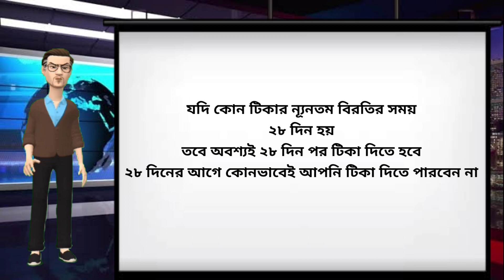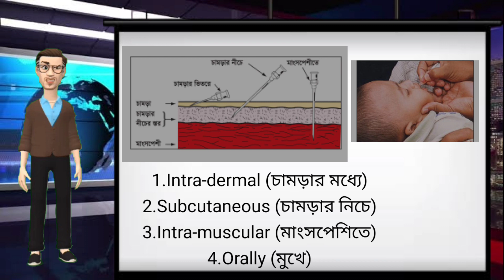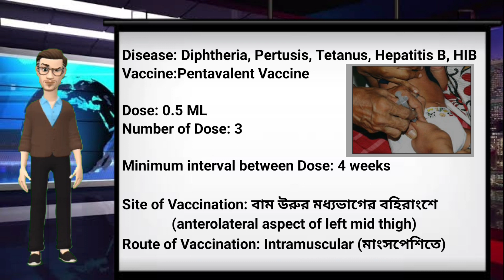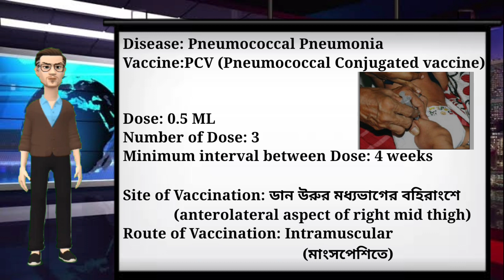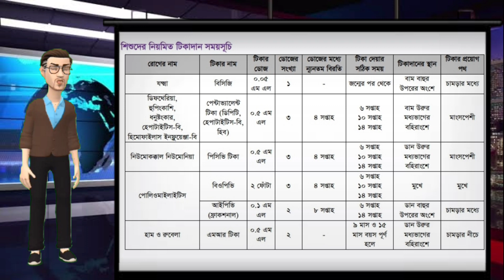Expanded programme on immunization| সম্প্রসারিত টিকাদান কর্মসূচি (PART 2)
Hi ,my name is Hasbi Ahsan Sreejan

In this video we can learn about

1. When your child can be or cannot be vaccinated?
2 Site of Vaccination
3. Route of vaccination
4. Dose, Number of dose, minimum interval between dose

To see how vaccine against 10 disease is given within 5 times see our EPI part 1 video